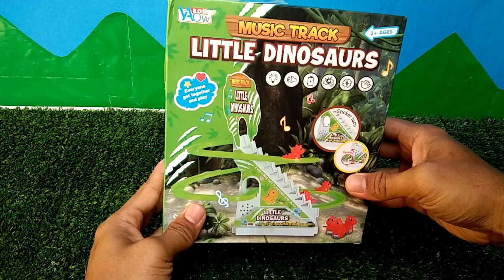MINI DINO | Merakit Mainan Seluncuran Dinosaurus Kecil | Komandan Toys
Unboxing dan merakit mainan dinosaurus kecil yang main perosotan atau seluncuran.@komandantoys1113